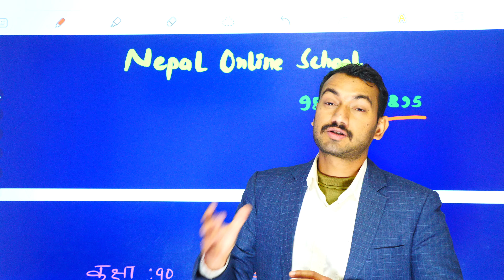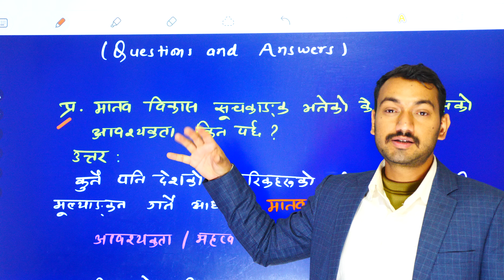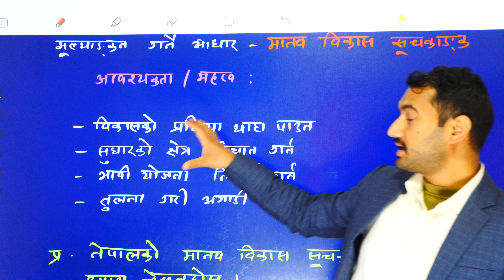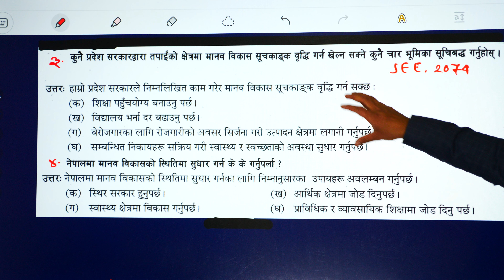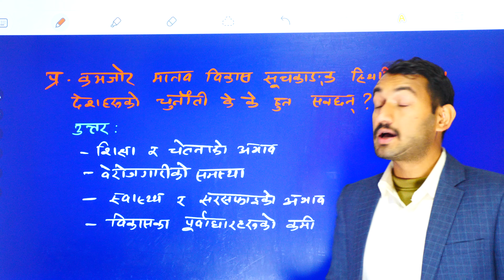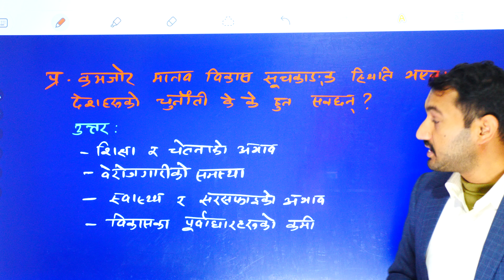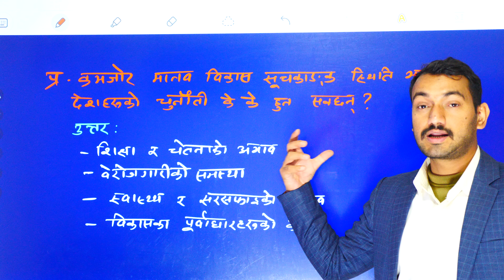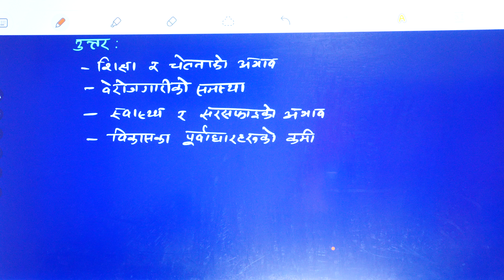Class 10 | SEE Social studies| Unit1| Lesson 2| Human Development Index and Nepal Q and A in Nepali